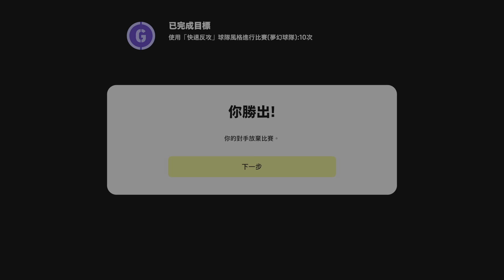eFootball 2022 - 上半場一開波科蘭先入一球，好快就俾對方追返，一個反攻尼馬接應碧咸妙傳用R1射入靚波領先2:1，下半場角球彈彈下傳咗俾禁區內嘅科蘭射入領先3:1，最後對方熄機完埸